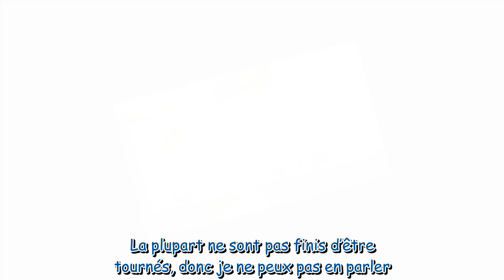Demain nous appartient : "Bart va être très présent aux côtés de Sara et Roxane dans leur projet béb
Demain nous appartient : "Bart va être très présent aux côtés de Sara et Roxane dans leur projet bébé" selon Hector Langevin